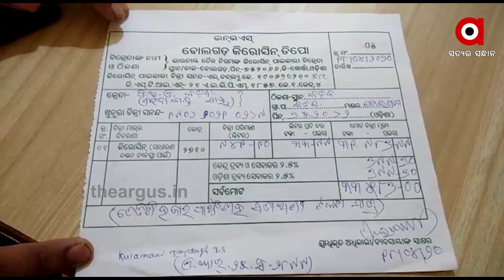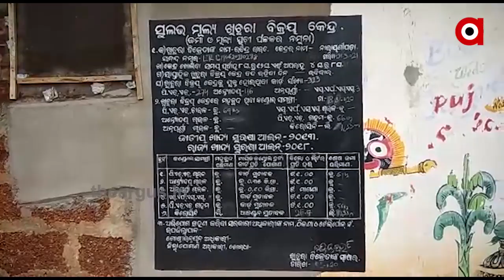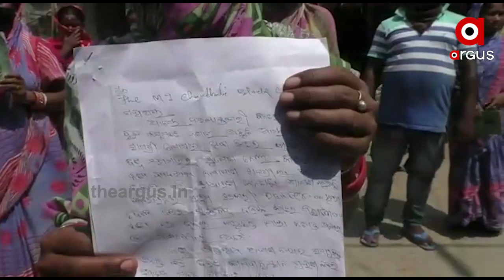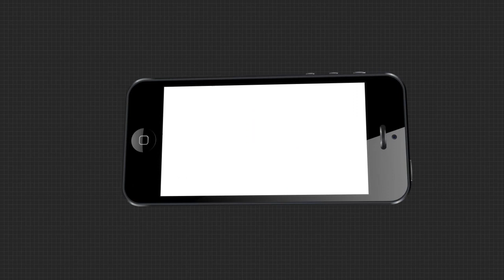କିରୋସିନ ରେ ଚାଲିଛି ମହାଘଟାଲା...|TheArgus